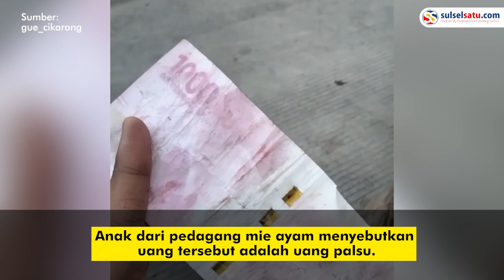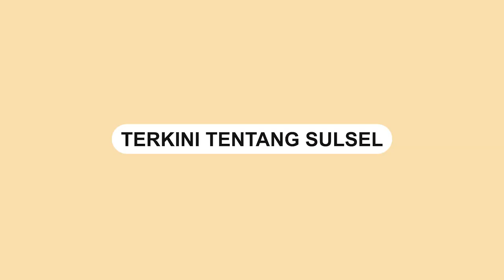Pedagang Mie Ayam Ini Dibayar Pakai Uang Palsu, Uangnya Luntur saat Kena Air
Anak dari pedagang mie ayam menyebutkan uang tersebut adalah  uang palsu.

Curiga dengan uang pecahan seratus ribu itu, ia lantas mencuci uang itu dengan air cucian mangkok.

Setelah dicuci, warna uang itu luntur.

Kejadian tersebut terjadi di daerah Cikarang, Kabupaten Bekasi, Jawa Barat

Videoe tersebut dibagikan oleh akun Instagram @gue_cikarang.co.id, Selasa (27/9).
Video terkini dan terbaru..